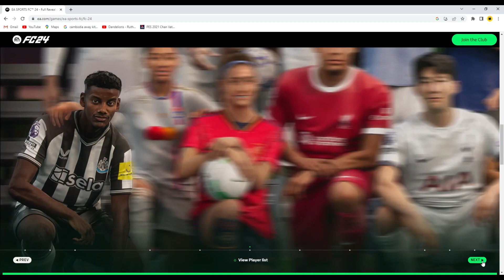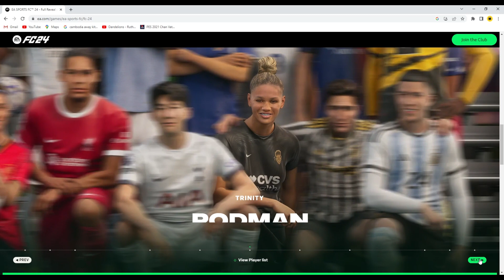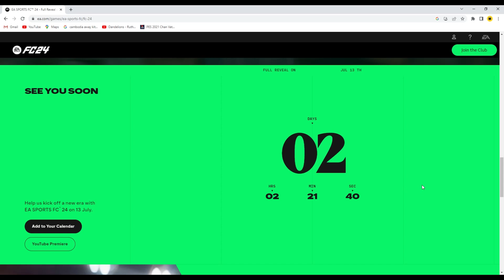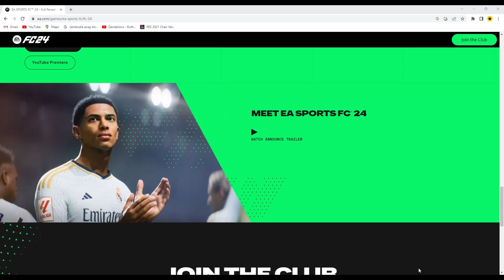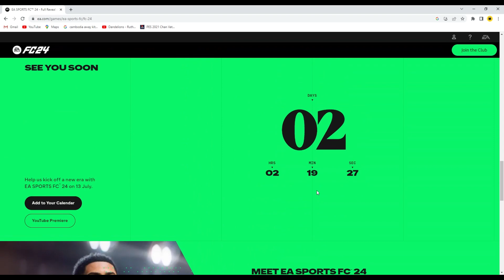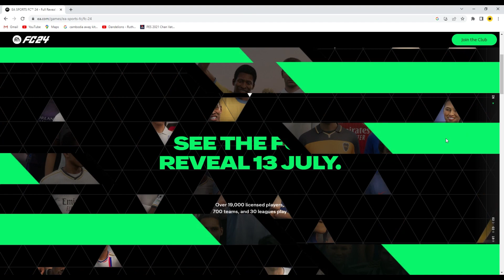Wow FIFA 24 បែបថៃចេញហើយ